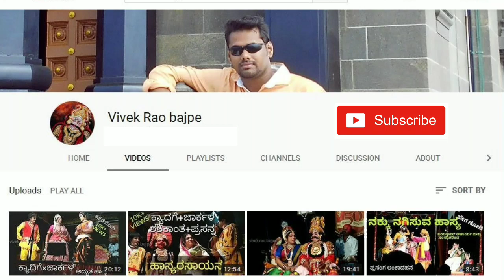ಯಕ್ಷಗಾನ ಪ್ರಾತ್ಯಕ್ಷಿಕೆಯಲ್ಲಿ ಅದ್ಭುತ ಹಿಮ್ಮೇಳಕ್ಕೆ ತಕ್ಕಂತೆ ನಾಟ್ಯ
Yakshagana pratykshike
ಯಕ್ಷಗಾನದ ಪ್ರಾತ್ಯಕ್ಷಿಕೆಯಲ್ಲಿ ಅದ್ಭುತ ಹಿಮ್ಮೇಳಕ್ಕೆ ತಕ್ಕಂತೆ ಸೊಗಸಾದ ಹೆಜ್ಜೆಗಾರಿಕೆ.